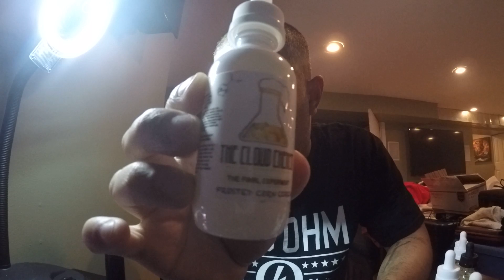the cloud chemist juice review the cereal and fruit line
the alchemist is a cinnamon sugar cereal...cereal science is a corn berry cereal...the final experiment is a frosted corn cereal...loopy science is a frosted fruit loops cereal...kaleidoscope is a lemon lime...optical illusion is a mango melon...looking glass is a watermelon kiwi strawberries...they all good you cant go wrong with any of them... links in the comments section used promo code midwestvape for 30% off your order